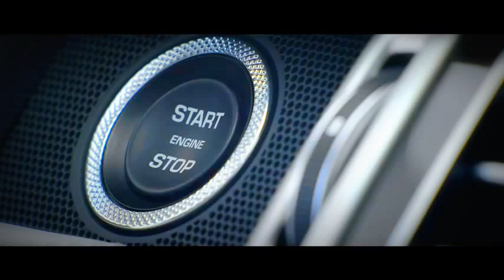New 2015 Range Rover SVAutobiography